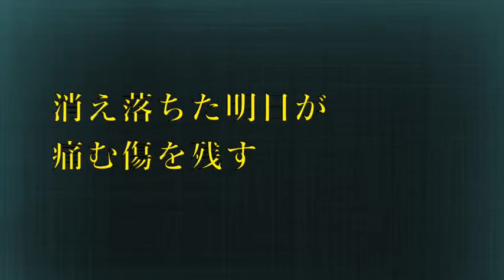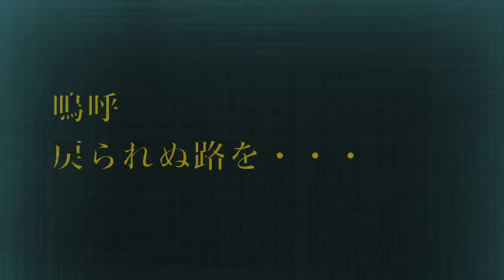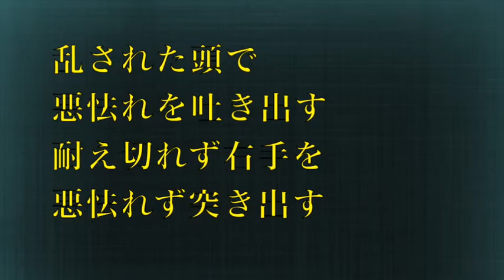幕末烈風陣 M2 傷痕-Shou-kon-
ついに京の町が血に覆われ、
美学を失った亡者どもが傷跡を残す。
その中でついに覚醒した狼の本能も、
全ては敗北への序章。
主君も大義も存在も魂も、
全て奪われた哀しみの土方、
自分はどこから来てどこへ行くのか、
零落れても「もう、戻らざる路へ」。

M2傷痕-Shou-kon-
燃え落ちた花火が　焦げた傷を残す
消え落ちた明日が　痛む傷を残す

夜半　遠雷　月光　隠伏
気流　雷鳴　疾風　到来
甚雨　轟々　我身　迷走
自尊　没滅　精魂　覚醒

大我　混乱　現実　明滅
憑依　魂魄　自壊　錯乱
離床　睥睨　雷雨　轟音
小我　眩瞑　超世　超克

自在　潜在　心技　駿逸
撃破　烈風　亀裂　斬撃
熱波　凶暴　烈火　粉塵
唯我　独尊　超絶　超越

嗚呼　戻られぬ路を・・・
嗚呼　戻らざる路を・・・

偽名　潜伏　祇園　三条
攘夷　謀略　隠密　策略
怒号　旋風　一気　交戦
嗚呼　嗚呼　壊滅　殲滅

血書　断裁　一網　打尽
死臭　充満　名分　粉砕
末路　末世　失錯　敗北
主君　消失　大義　否定
哀哭　慟哭

抜け落ちた心が 悪怯れず泣き出す
錆びかけた刃は 悪怯れて鳴き出す
乱された頭で 悪怯れを吐き出す
耐え切れず右手を 悪怯れず突き出す

もう、戻られぬ路へ・・・
もう、戻らざる路へ・・・
もう、奪われた路へ・・・
もう、何も無き路へ・・・